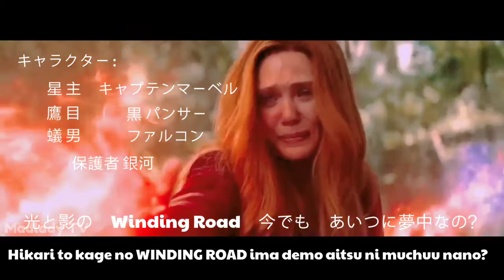AVENGERS Opening Anime Inspired by (Dragon Ball GT)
What If AVENGERS: ENDGAME had an anime style opening?
Fan edit of Avengers Endgame to match anime style opening.